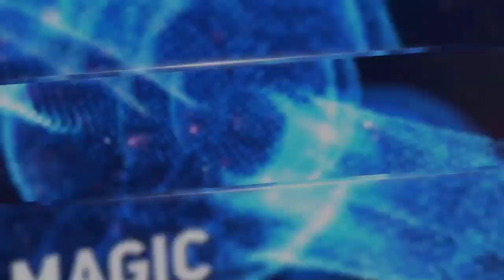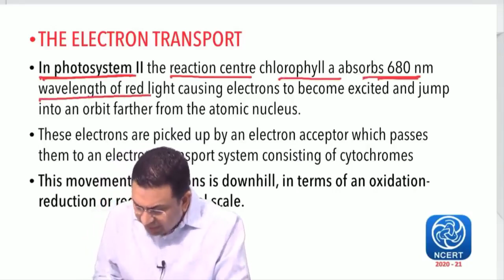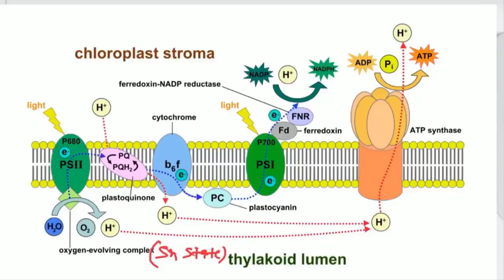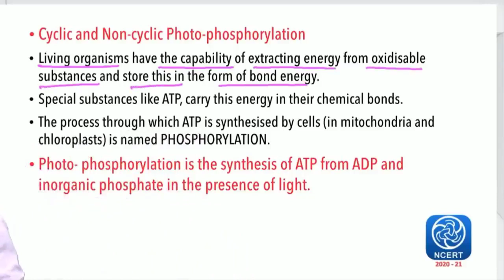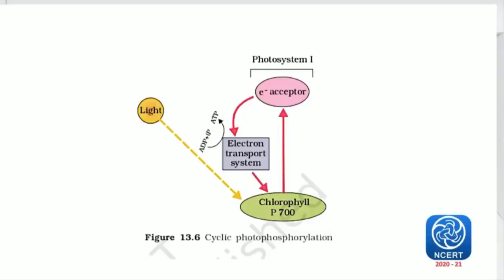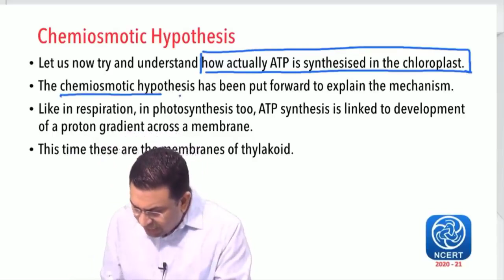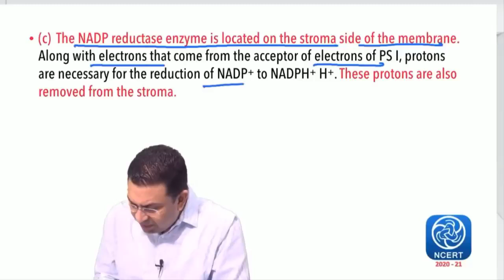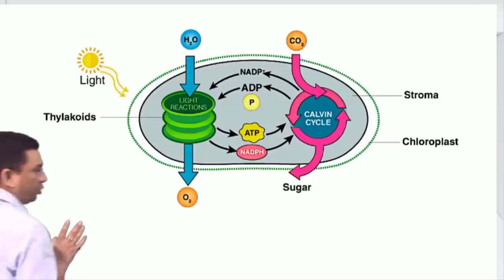Photosynthesis in Higher Plants l Lecture 5 l Biology l NEET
1. The electron transport in photosystems
2. Photophosphorylation
3. ATP generation by a chemiosmotic mechanism
4. Protonomotive force and the proton gradient
5. Establishment of a proton gradient
6. ATP synthase and Phosphorylation
7. Light reaction - the conclusion

1. Biomentors online films (Educational movies)

✅Biology
1. Basics of Biology -
2. The living world -
3. Cell the unit of life -
4. Reproduction in organisms -
5. Human Reproduction
6. Reproductive health
7. Human Health & diseases
8. Cell Cycle & Cell Division
9. Biomolecules
10. Molecular basis of inheritance

✅Chemistry
1. Structure of Atom -
2. Solutions
3. Chemistry Classification of Elements and Periodicity in Properties
4. Redox Reactions
5. Surface chemistry
6. Electrochemistry
7. Chemical Bonding
8. Chemical Kinetics
9. General Organic Chemistry
10. Hydrocarbons

✅Physics
1. Basic mathematics for Physics
2. Dual nature of radiation and matter
3. Atoms
4. Units and Measurements
5. Nuclei
6. Scalars and Vectors
7. Semiconductor Electronics
8. Motion in a straight line
9. Motion in a Plane
10. Current Electricity
11. Work Power Energy
12. Electric Charges and Fields

👇Our Popular mobile applications: (Available at google play store)👇
1. Biomentors online - For NEET aspirants
2. Next medico - For MBBS undergoing students
3. McMedico - For educators
4. Doctor Probe - For online medical consultation